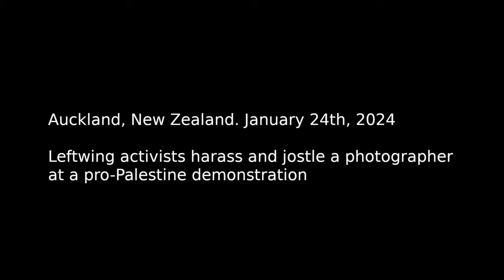Leftwing activists at the pro-Palestine demonstration harass and jostle a photographer